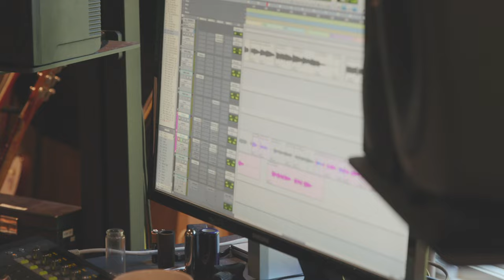Thomas Rhett - The Making of "Half Of Me" with Riley Green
Take a look into the making of HalfOfMe with @RileyGreenMusic 🤘 New album WHERE WE STARTED available now